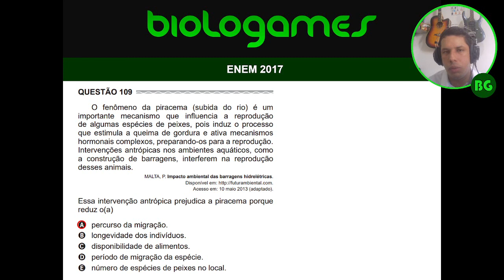ENEM 2017 - PROVA AZUL - Questão 109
O fenômeno da piracema (subida do rio) é um importante mecanismo que influencia a reprodução de algumas espécies de peixes, pois induz o processo que estimula a queima de gordura e ativa mecanismos hormonais complexos, preparando-os para a reprodução. Intervenções antrópicas nos ambientes aquáticos, como a construção de barragens, interferem na reprodução desses animais.
Essa intervenção antrópica prejudica a piracema porque reduz o(a)